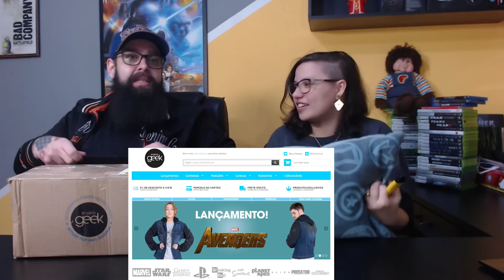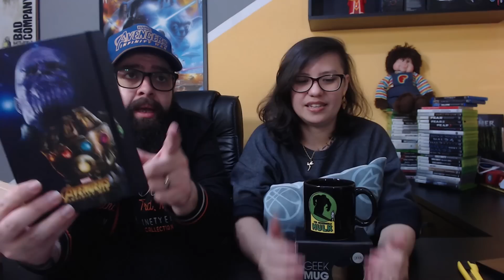Unboxing Voz Oculta - Studio Geek + Gotikozzy na onda do OUTFIT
Conheça a Loja Studio Geek na compra de qualquer produto você também ajuda o canal

Jogos baratos é no Kinguin e use o Código DETGUEEK na sua compra.